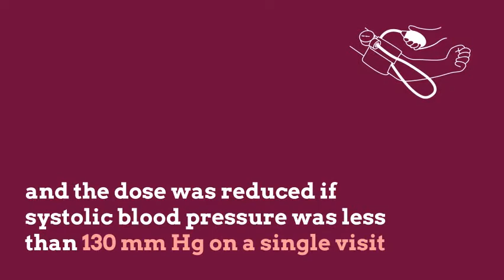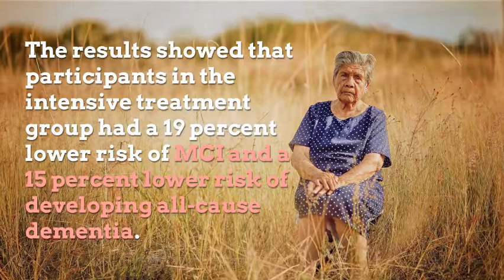Lowering Systolic Blood Pressure Reduce Demintia, & Hypertension